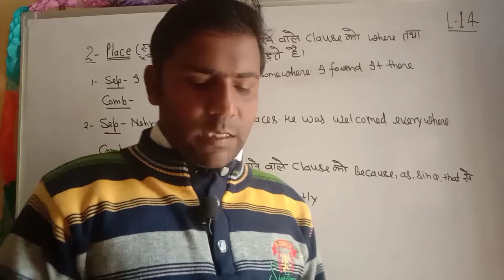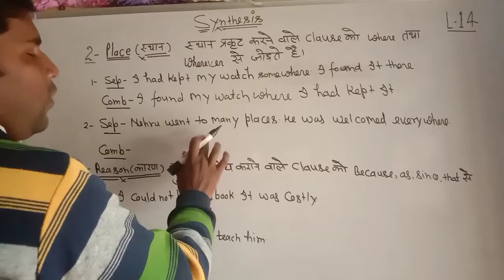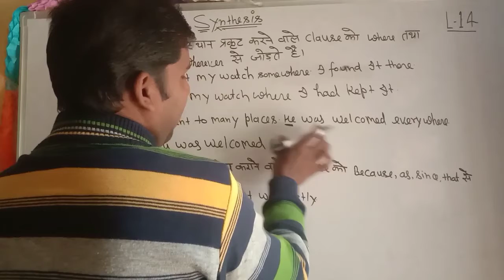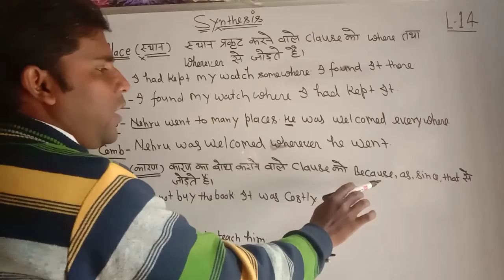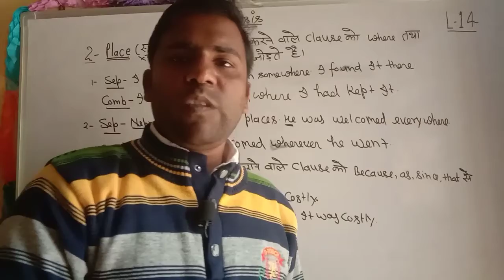Synthesis for u. p. board examination lecture -14 by Anar singh verma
synthesis for class 11 and 12
in simple language
use of sub - ordinating conjunction
time clause, place, रीज़न